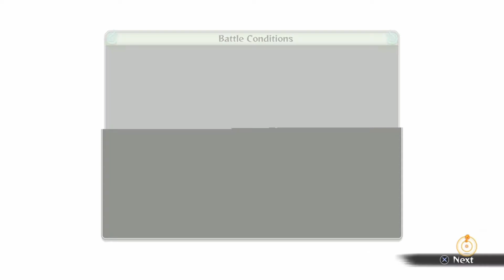Storm 4 story part 1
Hi!